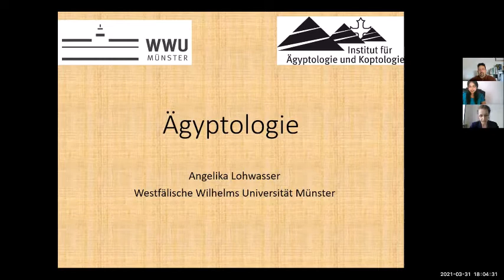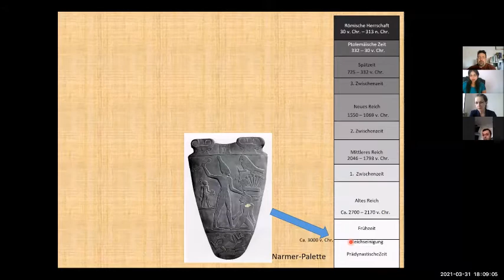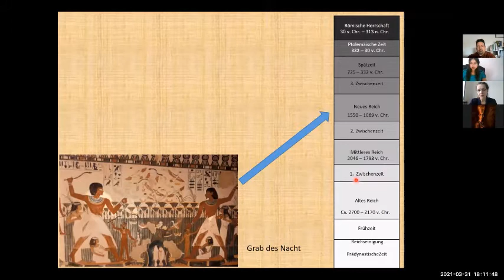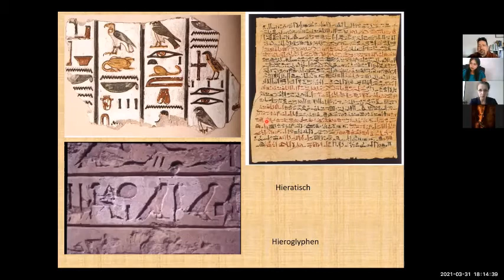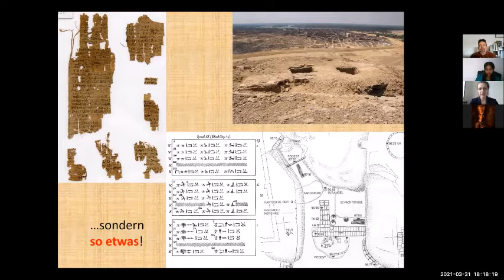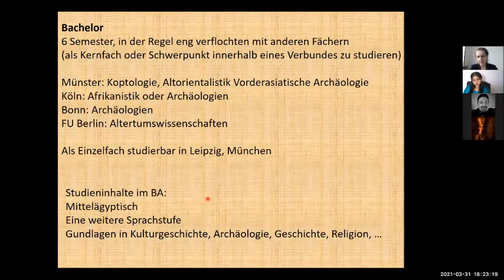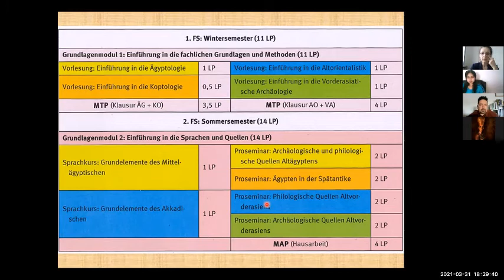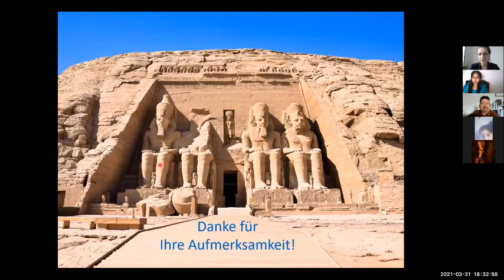Saloon-GESR Winter 2021:Ägyptologie in DE-Prof. Dr. Angelika Lohwasser دراسة علم المصريات في المانيا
GESR-Saloon: Ägyptologie in Deutschland-Prof. Dr. Angelika Lohwasser (Geschäftsführende Direktorin, Institut für Ägyptologie oder Koptologie, Westfälische Wilhelms-Universität Münster, Germany) دراسة علم المصريات في المانيا

اهلا بكم علي قناة جمعية جسر الخيرية علي يوتيوب
Welcome to German Egyptian Social & Scientific Relationships (GESR) e.V
الغرض من الجمعية هو الحفاظ على العلاقات الاجتماعية والثقافية وتعزيزها.
يتم تحقيق الغرض من الجمعية بشكل خاص من خلال:
1. تعزيز التبادل الثقافي المصري الألماني والشعور الدولي
أ) محاضرات وفعاليات ثقافية
2. تشجيع اندماج المهاجرين المصريين والعرب في المهاجرين الألمان
مجتمع
3. تشجيع التبادل العلمي والثقافي بين
احرص على مُتابعة كل جديد من قناة
وقم بعمل إعجاب Like ومشاركة Share